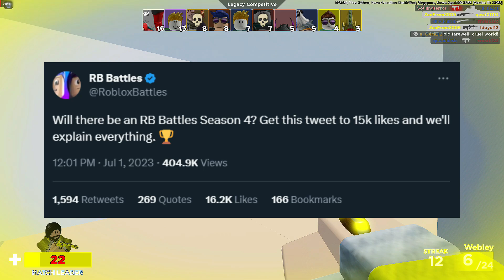RB BATTLES IS CONFIRMED...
Can't WAIT!!